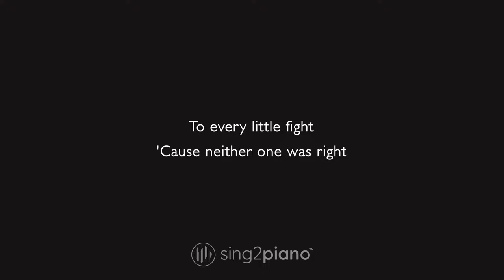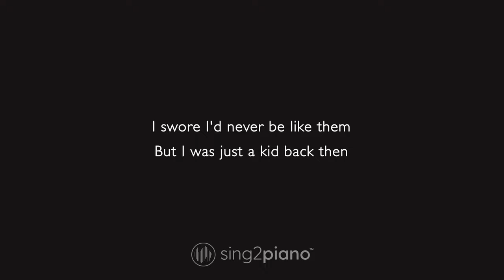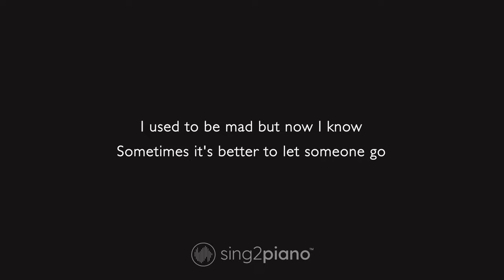Sasha Sloan - Older (Piano Karaoke)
1. @Sing2Piano on YT | Mention @Sing2Music on Socials

1. Vote via our community page polls every New Music Friday
2. Write it in the Comments 💬 (we read them all)
3. Directly via:

00:00 Older Piano
00:03 Older Instrumental
02:51 Sing2Piano For You, Up Next

𝗟𝘆𝗿𝗶𝗰𝘀
Originally Performed by Sasha Sloan